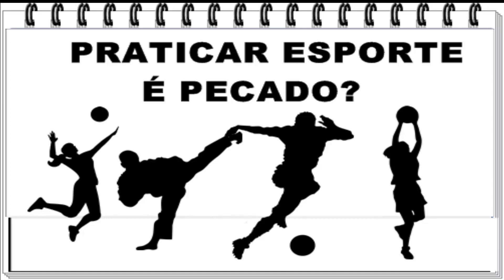Existe esporte que é pecado o cristão praticar?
O esporte é pecado ou tem alguns que pode levar a pessoa ao pecado? Vamos analizar o assunto dentro da bíblia para termos a resposta.